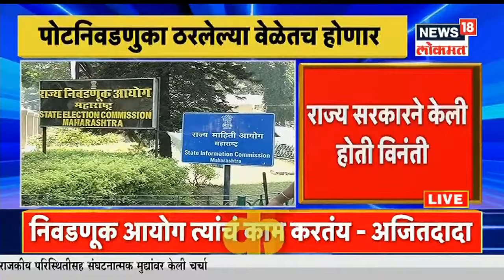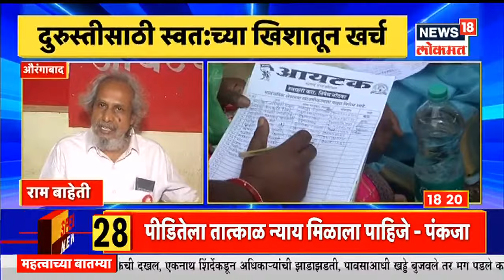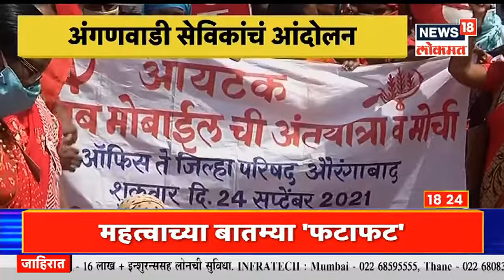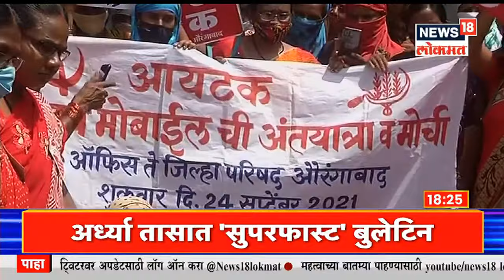ZPच्या निवडणुका वेळापत्रकानुसारच | Diwasbharachya Batmya | News18 Lokmat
महाराष्ट्रातील जिल्हा परिषदेच्या पोटनिवडणुका वेळेतच होणार आहेत. राज्य निवडणूक आयोगाने निवडणूक वेळेतच होणार असल्याचे स्पष्ट केले आहे. निवडणुका पुढे ढकलण्याची मागणी केली जात होती.